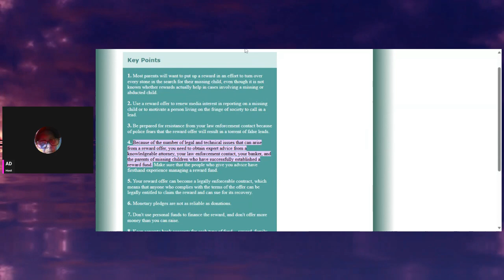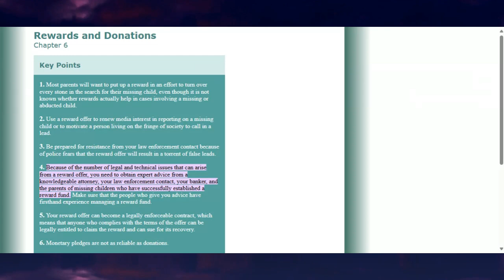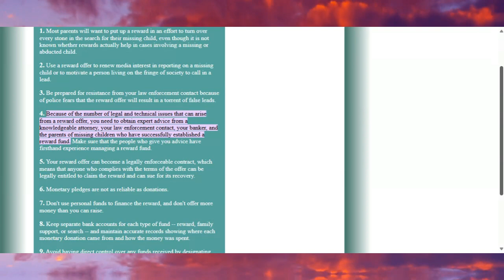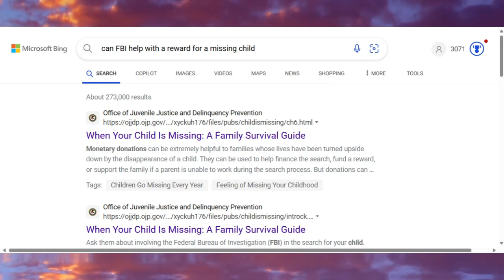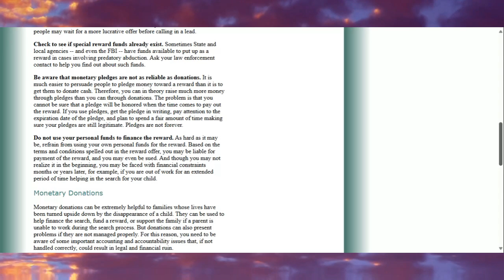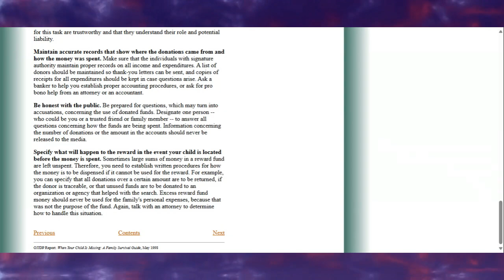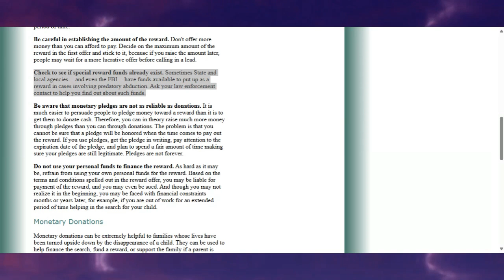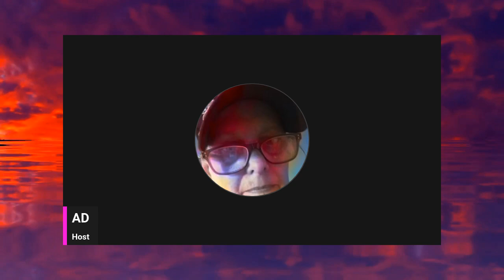SEBASTIAN ROGERS * NO REWARD * WHY NOT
Sebastian Rogers was reported missing from his home in Hendersonville, Tennessee 26th February 2024. He was last visually seen leaving the Texas Roadhouse with his mother around 6.30pm since then no verible sighting of him. His mother said she last spoke to him at 10pm on the 25th February, the mother then went to bed at midnight, so Sebastian walked out of the family home between midnight and 6am. Large scale searches was put into place straight away but no sign or sighting of him was found.

Today we ask a question, why has no reward been set up for Sebastian Rogers. A reward won't always help find a missing child but it won't hurt the case either. The question has been asked many times but all we get is we are looking into it or we are working on it.  Well it's nearly 6 months later and still no reward.

My channel Crime and Justice looks at all missing children/adults across the UK, Europe and USA.  I will also look at the injustice against the citizens in those countries as well.